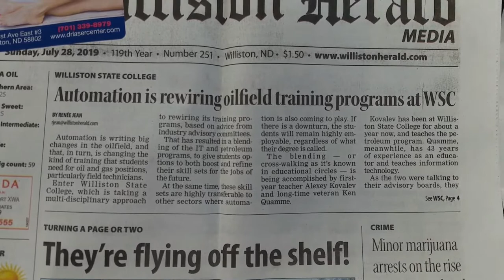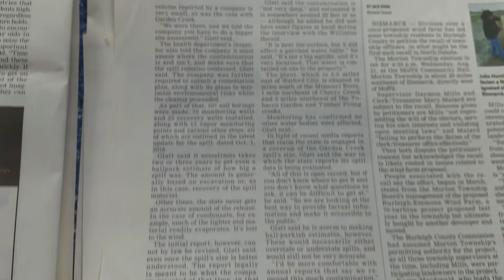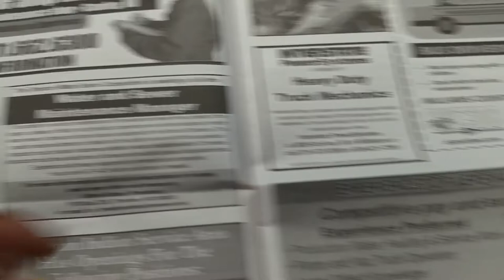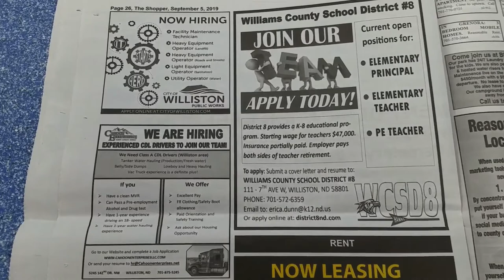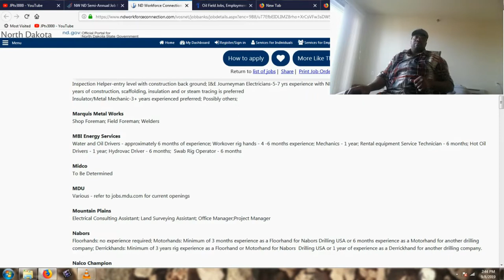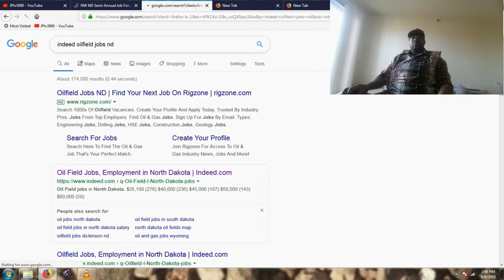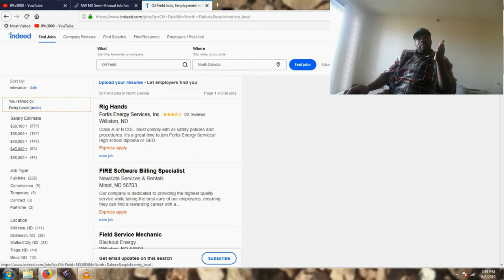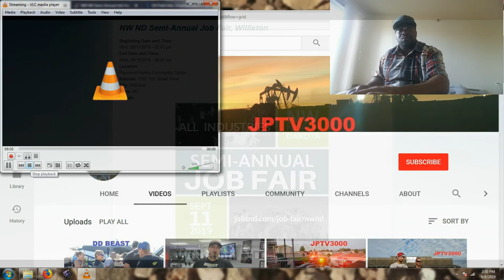Update on Jobs in the Oilfield and up coming Job Fair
Videos about Life, Memories, Trucking, CDL, Oilfield and more.
Its been a while since the last Jobs update I did.
Be on the look out for  ( This Life ) a  documentary series about People and their journey in life.. Coming soon